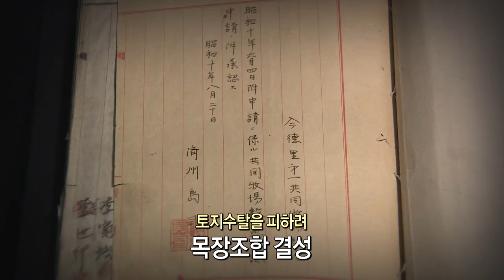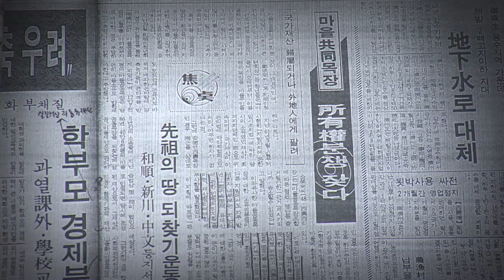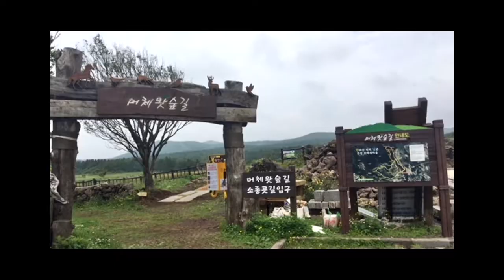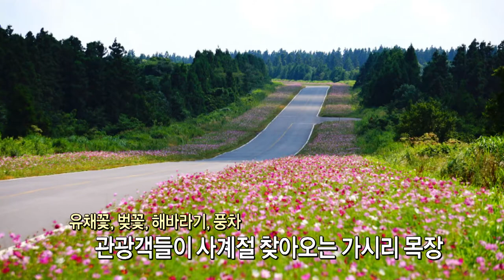[우리동네말장시] 사라지는 마을공동목장